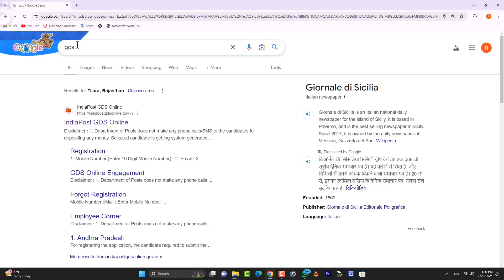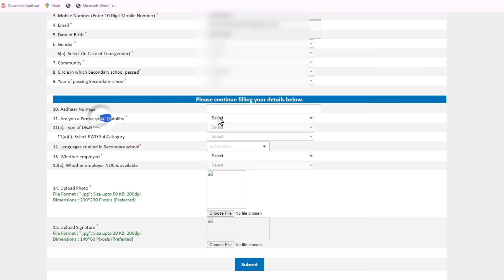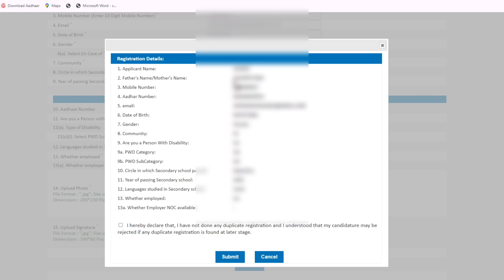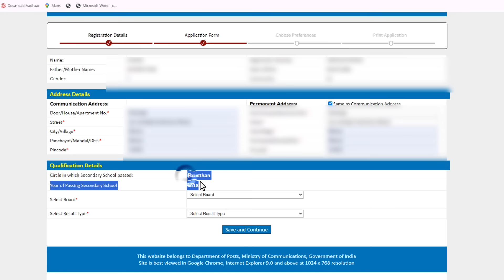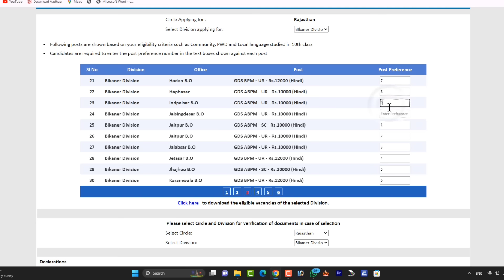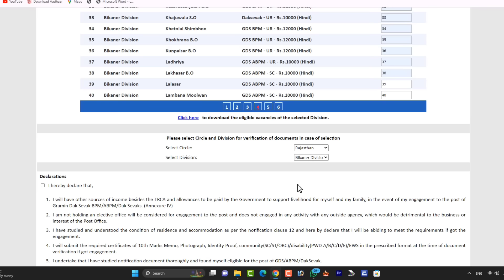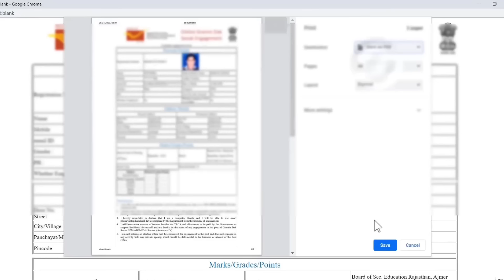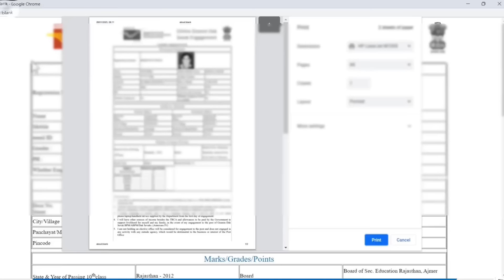GDS Form Fill Up Online 2024 | GDS Form fill up Online 2024 Kaise Kare | India post gds form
india post gds form kaise bhare 2024
india post gds form fill up 2024
how to apply gds online 2024
gds form kaise bhare

                                                        Jitendra Singh